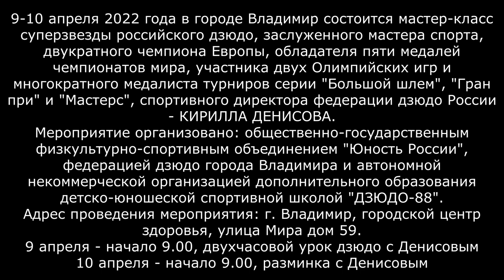КИРИЛЛ ДЕНИСОВ, СУПЕР ЗВЕЗДА РОССИЙСКОГО ДЗЮДО | МАСТЕР КЛАСС В КЛУБЕ "ДЗЮДО-88" ВЛАДИМИР | АНОНС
Анонс!
9-10 апреля 2022 года в городе Владимир состоится мастер-класс КИРИЛЛА ДЕНИСОВА, организованный клубом "ДЗЮДО-88".
Заслуженный мастер спорта России, двукратный чемпион Европы, пятикратный медалист чемпионатов мира, участник двух олимпийских игр, обладатель множества медалей с турниров серии Большой шлем и Гран при, спортивный директор Федерации дзюдо России.
Не пропустите шанс стать участником мастер-класса Кирилла Денисова, улучшите своё дзюдо с суперзвёздами российского дзюдо!
Видео репортаж и большое интервью с Кириллом Денисовым смотрите на YouTube ПЛАНЕТА ДЗЮДО  - 12 апреля 2022 года.
Автор анонса, видео репортажа и голос за кадром  - Роман Карасев "РОКА ДЗЮДО"
Партнёр видео проекта:
Общество изучения боевых искусств "ПЛАНЕТА ДЗЮДО".
FIGHTING FILMS в России - экипировка для дзюдоистов.
SUPERSTARJUDO.COM - образовательная онлайн платформа для дзюдоистов.